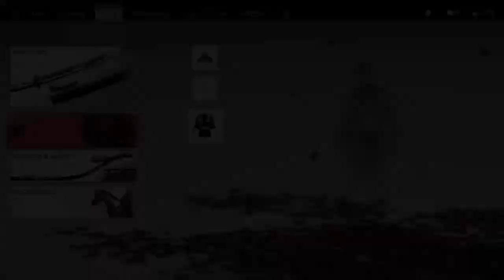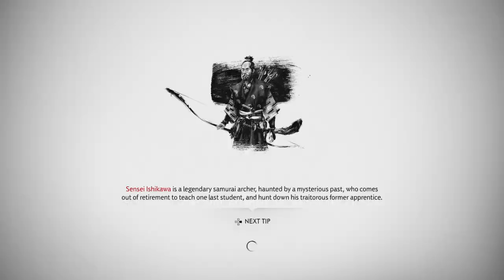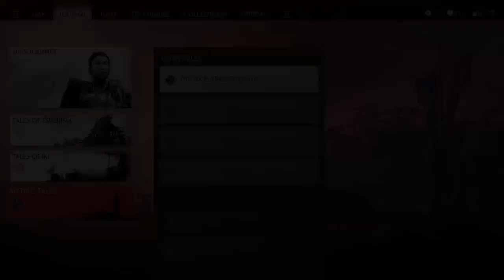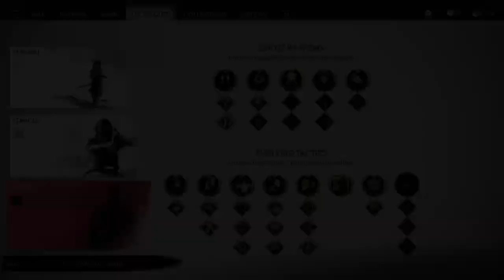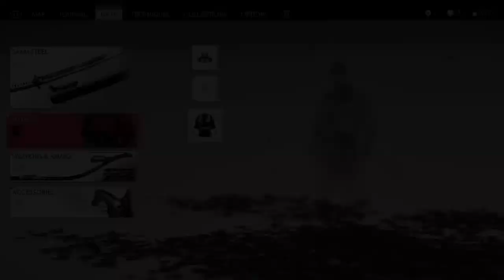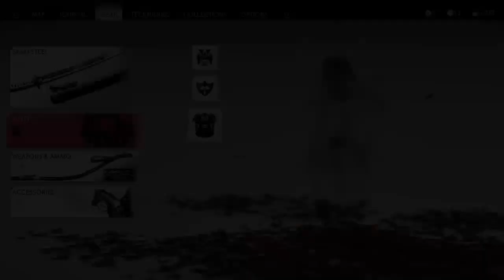Die Kensei Rüstung - Ghost of Tsushima PS4 Lets Play 34